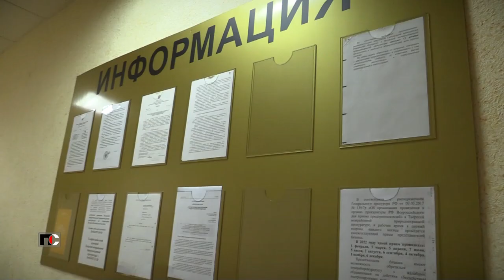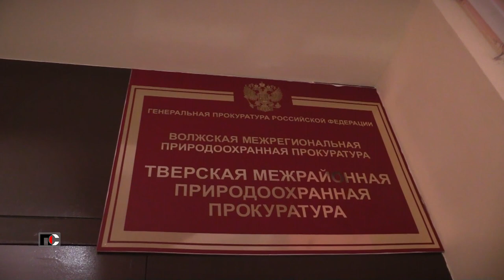Патрульная Служба - 22.12.01